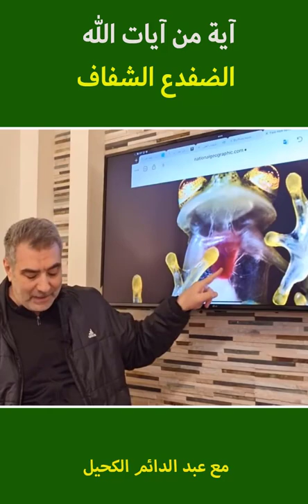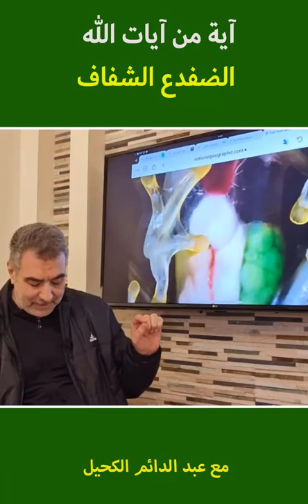يستحق المشاهدة: الضفدع الشفاف آية من آيات الله